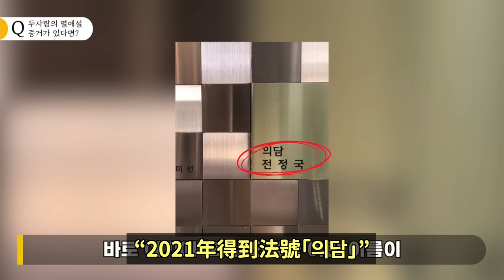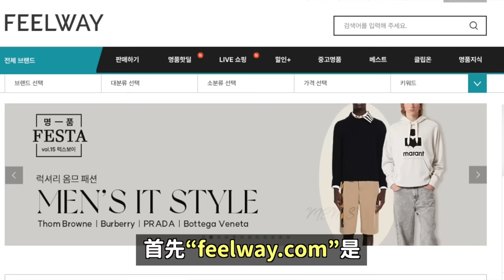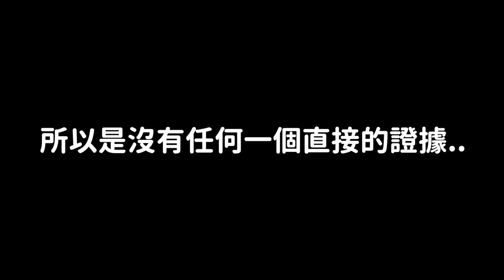情侶念珠？柾國佛像？BTS柾國戀愛證據的真相！韓網真實反應！DenQ